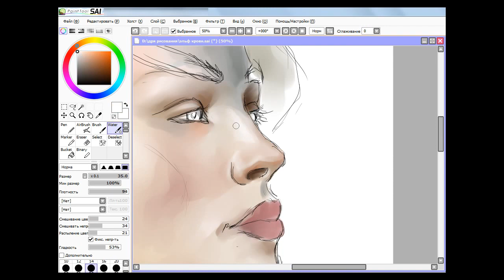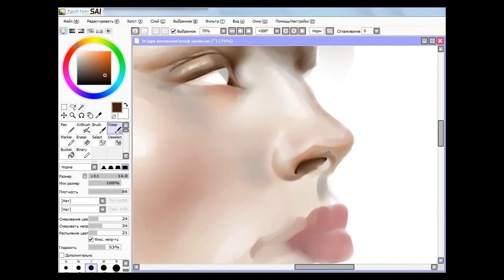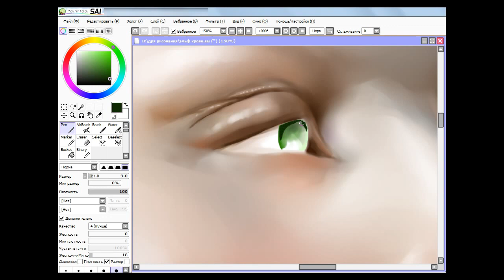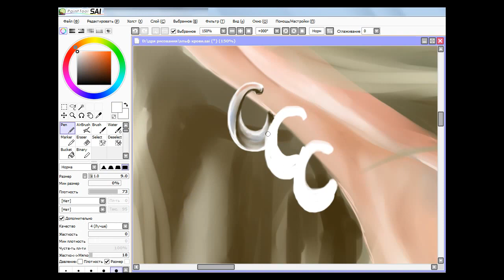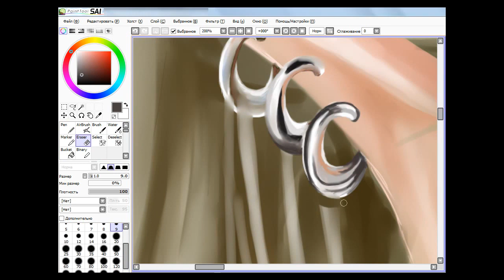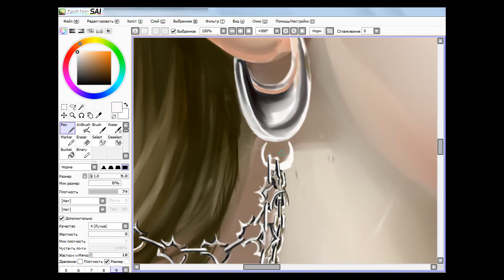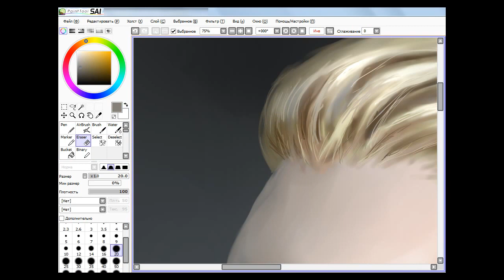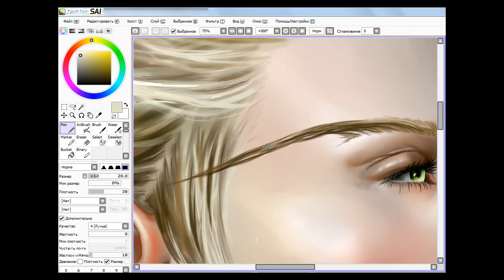Blood Elf - Speed Painting (PaintToolSAI) | CreativeStation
CreativeStation Team